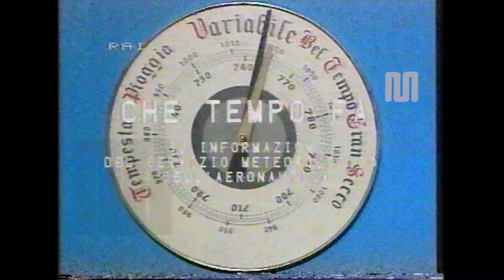1982 Rai Rete1 Che tempo fa previsioni meteo del 20 settembre In studio Alessandro Baroni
1982 Rai Rete1 Che tempo fa previsioni meteo del 20 settembre In studio Alessandro Baroni